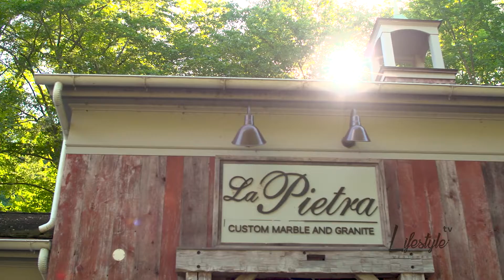La Pietra Marble and Granite | The Lifestyle Westchester Show